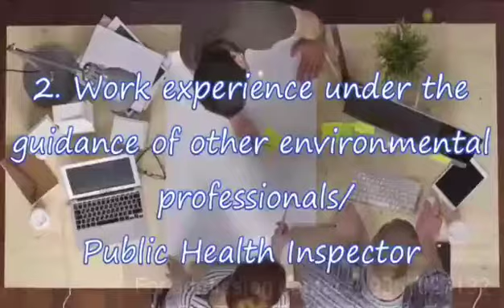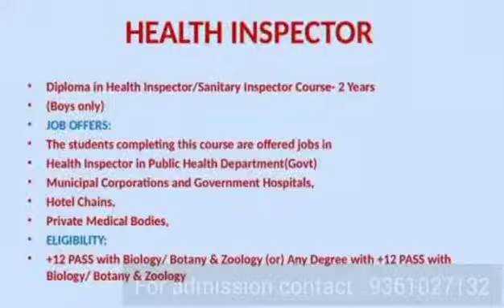health inspector course details college syllabus full details in Tamil